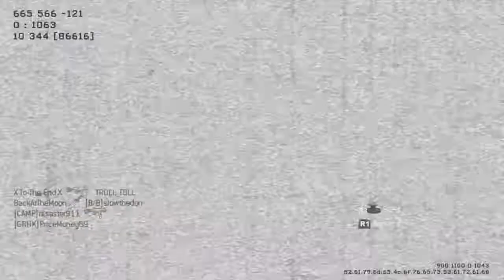MW2:: TDM :: 1st good game since HD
=-=-=-=-=-= Follow Me =-=-=-=-=-=